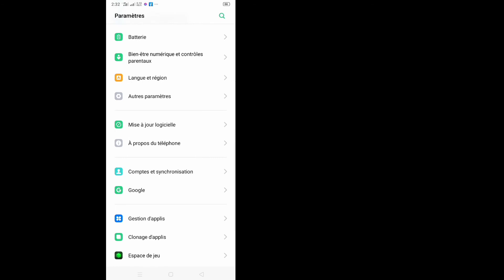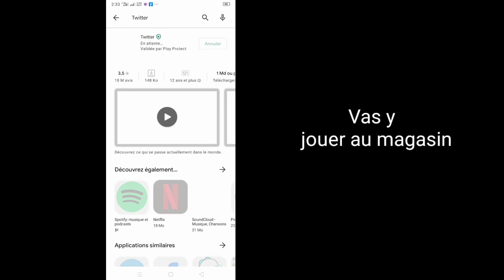Correction du problème "trop ​​de tentatives de réinitialisation de mot de passe" sur Twitter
Comment réparer Twitter " trop de tentatives de réinitialisation de mot de passe " Problème

Ici, dans ce tutoriel, je vais vous montrer comment réparer Twitter " trop de tentatives de réinitialisation de mot de passe " Problème. C'est une méthode très simple et facile. Regardez cette vidéo et apprenez Réparez trop de tentatives de réinitialisation de mot de passe " Problème sur Twitter. C'est possible  Suivez les étapes ci-dessous sans sauter.